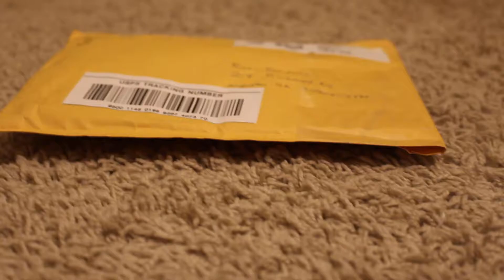Roy Bot Custom Painted Cheap Toy Garbage Pail Kid.